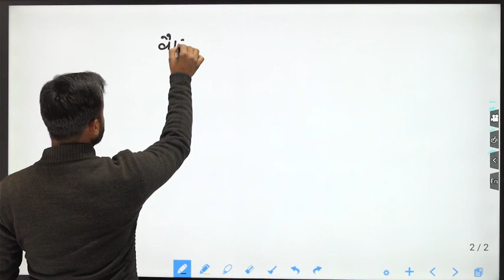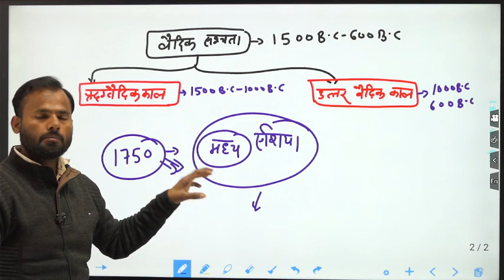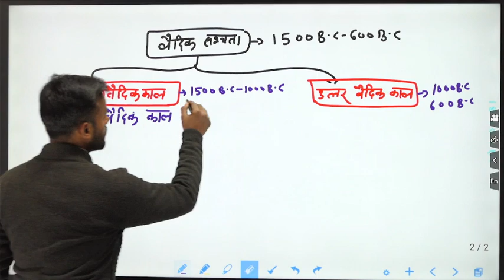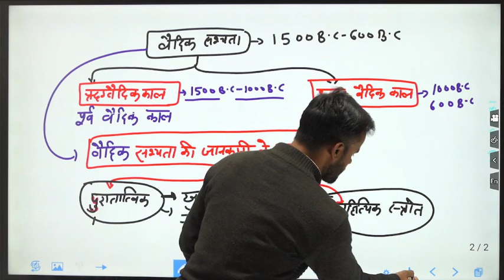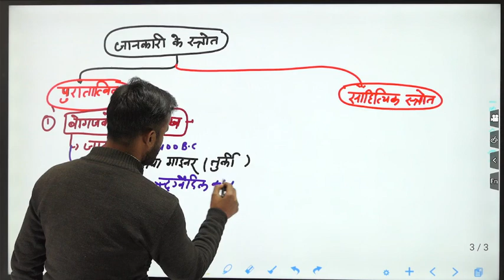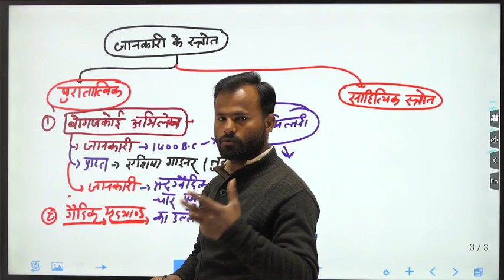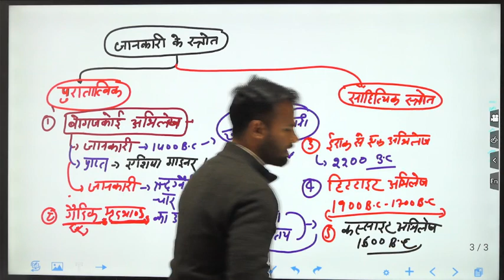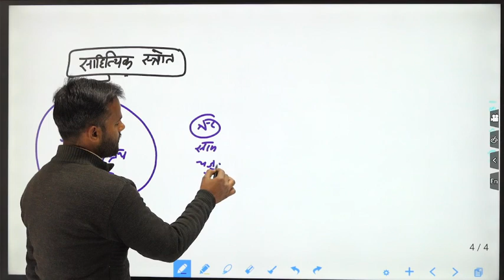Vedik Period Class 11th by Rohit Sir ||The Buddha Classes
The Vedic period refers to the time in ancient India when the Vedas, the oldest sacred texts of Hinduism, were composed. It is divided into two main periods: the earlier Vedic period, also known as the Rigvedic period or the Vedic age (roughly 1500 BCE to 1000 BCE), and the later Vedic period, also known as the Brahmanic age (roughly 1000 BCE to 500 BCE).

The Uttar Vedic period, also known as the post-Vedic period or the Epic period, followed the Vedic period and saw the composition of the two great Hindu epics, the Ramayana and the Mahabharata, as well as the emergence of important philosophical and religious schools of thought like Jainism, Buddhism, and the six schools of orthodox Hindu philosophy. It lasted from approximately 500 BCE to 200 CE